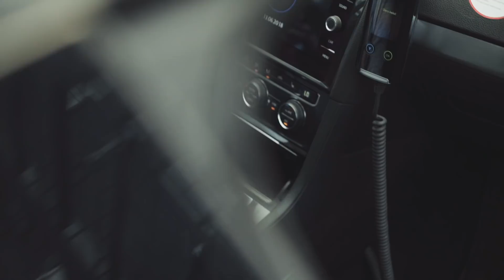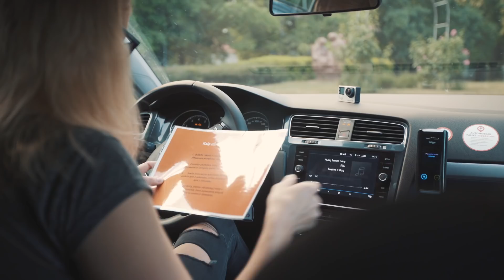CityBee pristato alkoblokų testavimo rezultatus